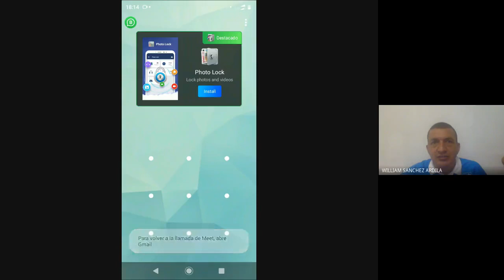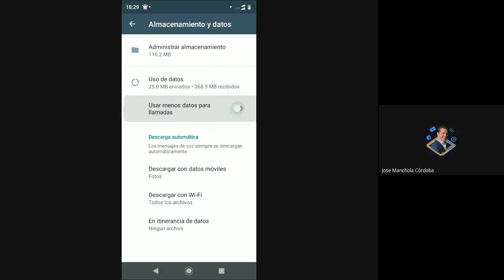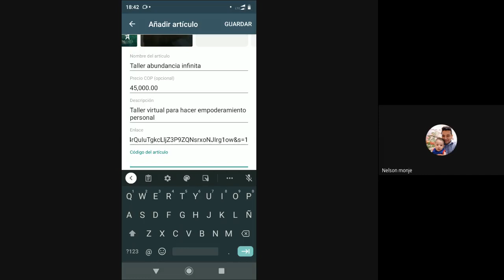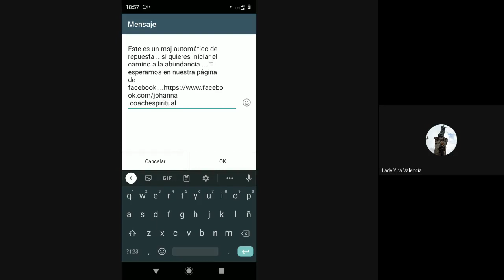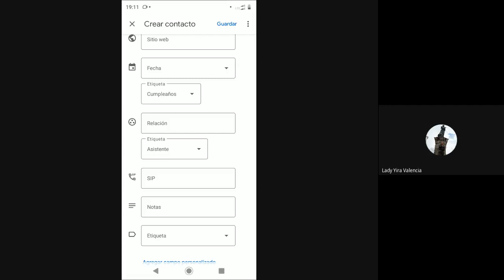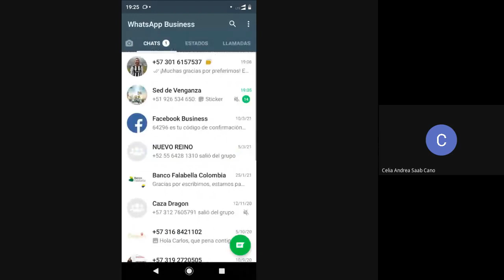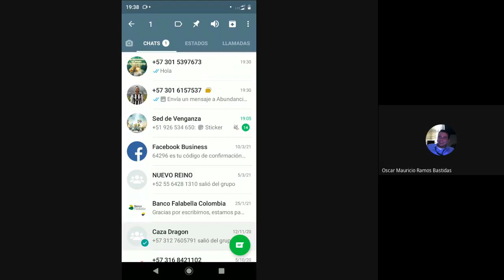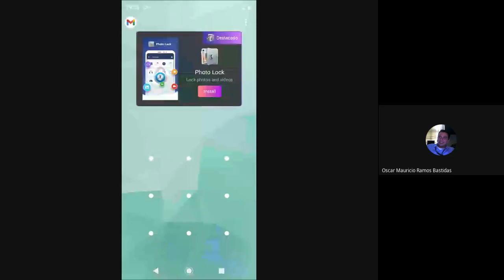🔴 WhatsApp Business 2021-Taller Práctico Paso a Paso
En este taller explicamos como usar WhatsApp Business (APP GRATIS) con Trucos paso a paso para conseguir clientes y hacer Marketing Digital y desde luego hacer sonar la caja registradora.

¿Quieres conseguir Clientes y Vender más?
Analizo tu empresa, Diseño la Estrategia, Te ayudo a crear el Plan de Acción y Te Ayudo con El Contenido.

Soy Jose Manchola.
Asesoro empresas, negocios, comercios y emprendimientos a impulsar sus negocios por internet.
Te enseño para que puedas seguir por tu cuenta, mejorando día a día tu posicionamiento DIGITAL.

Si estás empezando  te ayudo a poner en marcha tu primer proyecto online.

Si estás en internet pongo a tu disposición mi energía, trabajo, experiencia y conocimiento para mejorar tus resultados.
Si te interesa conocerme un poco más te dejo el link para que conozcas mis otros escenarios